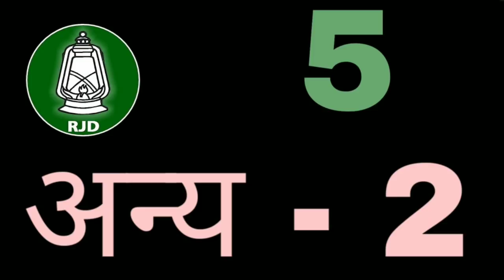Jharkhand Vidhansabha Election 2019 opinion poll | jharkhand assembly election 2019 | Saudi Arabia L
Jharkhand Assembly (विधानसभा) election Exit Poll 2019

1 Jharkhand vidhan sabha Election opinion poll
2 vidhan sabha Election
3 opinion poll Election opinion
4 vidhan sabha Delhi election
5 Jharkhand vidhan sabha election 2019
6 Jharkhand vidhan sabha Election
7 Jharkhand assembly election
8 Jharkhand assembly election opinion poll latest
9 Election opinion poll 2019
10 Lok Sabha Elections 2019
11 Jharkhand vidhan sabha Election opinion poll
12 vidhan sabha Election
vidhan sabha
13 Election opinion poll
14 vidhan sabha Jxu0026K election
15 Delhi vidhan sabha election 2020
16 Jharkhand assembly election,latest, Jvm,jmm,advs,bjp,Congress,
Prabhat Khabar , Jharkhand , Jharkhand Assembly Election 2019 , Jharkhand Election 2019 , 10 New Faces of BJP , Gumla , Bishunpur , Manika , Chhatarpur , Simaria , Simdega , Borio , Sindri , Jharia , Ghatshila
jharkhand vidhan sabha election 2019 , jharkhand vidhan sabha election 2019 date , jharkhand vidhan sabha election 2014 result , jharkhand vidhan sabha seat kitna hai , jharkhand vidhan sabha vacancy , jharkhand vidhan sabha chunav 2019

-तीसरे चरण में 17 सीटों पर 12 दिसंबर को वोटिंग होगी ,सीटो के नाम है-कोडरमा, बरकट्ठा, बरही, बड़कागांव, रामगढ़, मांडू, हजारीबाग, सिमरिया (एससी), धनवार, गोमिया, बेरमो, ईचागढ़, सिल्ली, खिजरी (एसटी), रांची, हटिया, कांके (एससी).

-चौथे चरण में 15 सीटों पर 16 दिसंबर को चुनाव होंगे, सीटे है-मधुपुर, देवघर (एससी), बगोदर, जमुआ (एससी), गांडेय, गिरिडीह, डुमरी, बोकारो, चंदनक्यारी (एससी), सिंदरी, निरसा, धनबाद, झरिया, टुंडी, बाघमारा